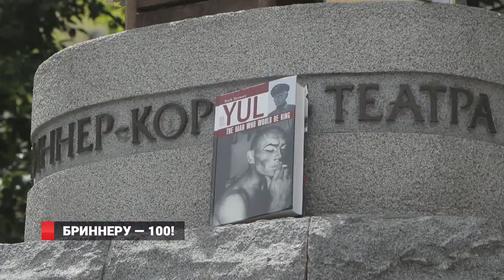Бриннеру - 100!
Род Бринеров прочно связан с Приморьем. Дед актёра, Юлий Иванович Бринер, приехал сюда в 1874 году из основал, транспортный и горнорудный бизнес. Юл Бриннер всю жизнь ценил и помнил свои русские корни. Играл Дмитрия Карамазова, Тараса Бульбу.